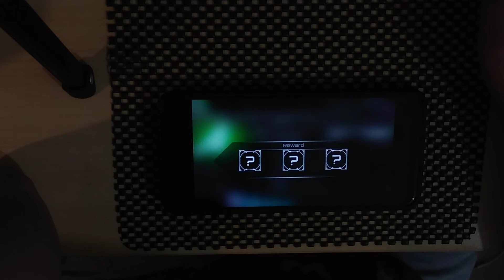[Dynamix] Fatality Saga - ああああ茶漬け | Mega Lvl. 11 | First Try